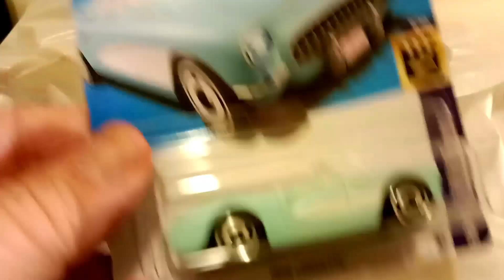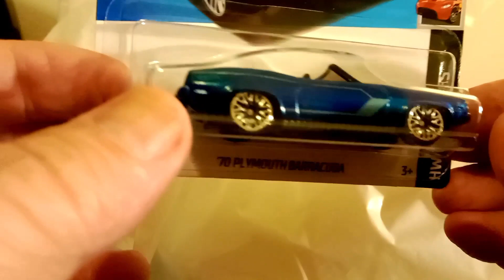I FOUND HOTWHEELS 2024 "A" CASE ON THE PEGS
I was lucky enough to find 2024 A case on the pegs